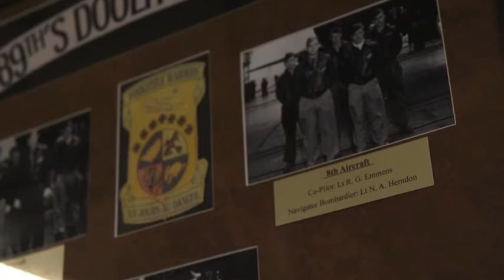89th ATKS: Living Doolittle Legacy (2019) 🇺🇸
🔴 [Author]:
Video by 1st Lt. Scarlett Rodriguez

🔴 [Unit]:
432nd Wing Public Affairs

🔴 [Location]:
Ellsworth Afb, Sd, United States

🔴 [Description]:
Approximately 77 years ago, pilots and crews from what was once the 89th Reconnaissance Squadron prepared themselves for an endeavor, which would change the course of history, as well as the future of airpower.

🔴 [Tags]:
Heritage, Doolittle Raiders, Ellsworth, MQ-9, Reaper, 89th ATKS

🔴 [VIRIN]:
190418-F-GW401-0001